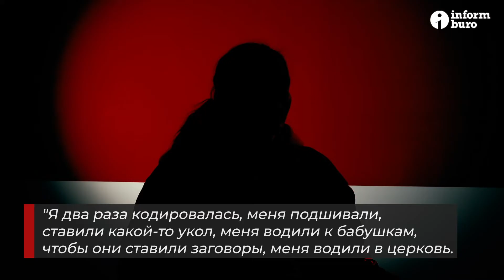Почему бросить пить алкоголь женщинам тяжелее, чем мужчинам? | Информбюро | Женский алкоголизм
Смертность от алкоголизма стоит на третьем месте после сердечно-сосудистых и онкологических заболеваний. Большинство ДТП происходит по вине людей, которые сели нетрезвыми за руль. Если говорить об осуждённых за убийство, которые сейчас отбывают наказание в казахстанских колониях, то 82% из них совершили их не преднамеренно, а в состоянии алкогольного опьянения.

Почему почему женщины спиваются быстрее мужчин и правда ли, что алкоголь стирает материнский инстинкт и приводит к деградации личности? Об этом нам рассказали зависимые женщины, одна из которых отбывает наказание за убийство, совершенное в состоянии алкогольного опьянения. Валентина Нагорная обратилась к сестре покойного с просьбой простить её.

Содержание:
00:00 - Далее в видео
01:50 - Заключённая из женской колонии в селе Жаугашты Алматинской области обратилась к сестре убитого ею мужчины
07:35 - История консультанта реабилитационного центра об алкольной зависимости
20:40 - Почему женщины спиваются быстрее мужчин и можно ли бросить пить